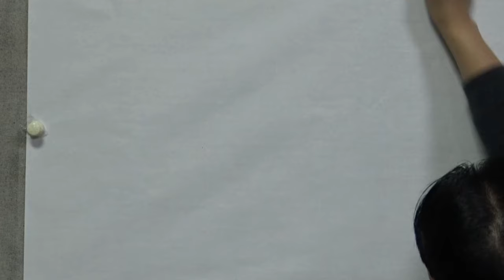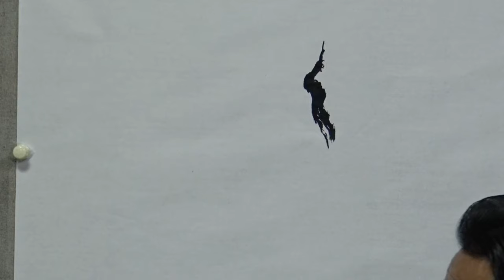中国水墨山水画教学_如何画山石,房屋？_How to paint mountains, rocks, houses?_Chinese Ink Landscape Painting_subtitled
大家好，今后这个频道将会向大家分享中国山水画的绘画技巧，希望大家从中有收获！
Hello everyone, in the future this channel will share with you the painting techniques of Chinese ink landscape painting, I hope you will gain something from it!

Bonjour à tous, à l'avenir, cette chaîne partagera avec vous des techniques de peinture à l'encre chinoise et de peinture de paysage, et j'espère que vous en tirerez quelque chose !

Chinese Painting   Peony Painting   Peinture chinoise   Comment peindre des pivoines?   牡丹花   牡丹花画法   中国画 中国画教学 中国写意画 花鸟画 山水画 工笔画 Gongbi 没骨牡丹 没骨画法 Mogu Chinese Painting 中国画 中国写意画 花鸟画 中国画教学 Shanshui Shan shui Chinesepainting